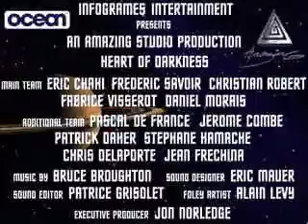Heart of Darkness Trailer (1998)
Heart of Darkness befand sich über 5 Jahre in der Entwicklung, bevor es zur Überraschung aller doch noch 1998 erschienen ist. Hier der offizielle Trailer.